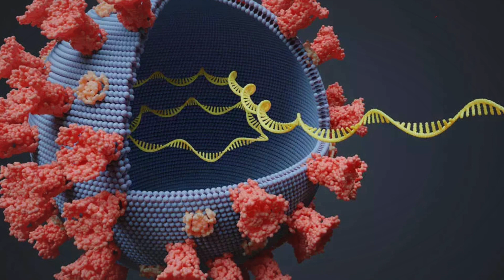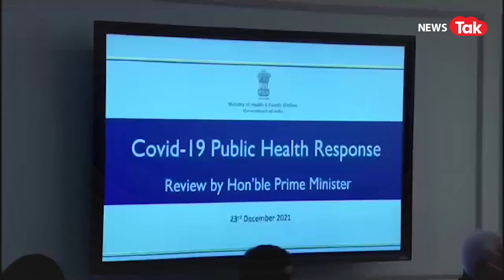LOCKDOWN या नहीं? Omicron के बढ़ते मामलों के बीच PM Modi की बैठक, देखिये कौनसे बड़े फैसले हुए...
LOCKDOWN OR NO LOCKDOWN? कोरोना के नए वेरिएंट ओमिक्रोन के लगातार बढ़ते मामलों के बीच प्रधानमंत्री नरेंद्र मोदी ने गुरूवार को समीक्षा बैठक की. बैठक के दौरान पीएम ने कहा "कोरोना के नए स्वरूप ओमिक्रोन को देखते हुए हमें सतर्क और सावधान रहना चाहिए.'' देखिए Lockdown को लेकर क्या फैसला हुआ!